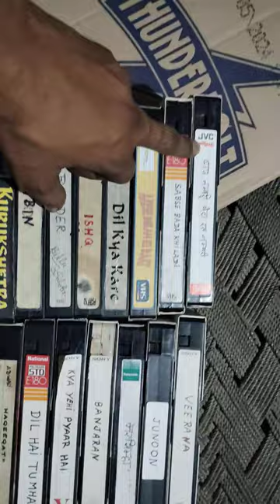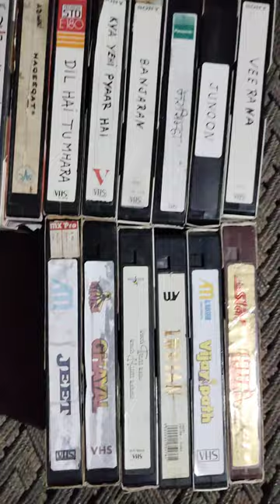new vhs phull garanti 300₹ par pic, 9541440400